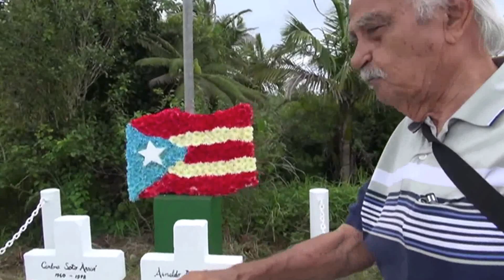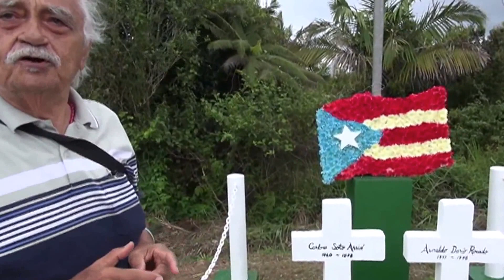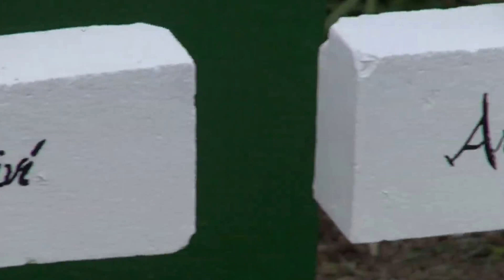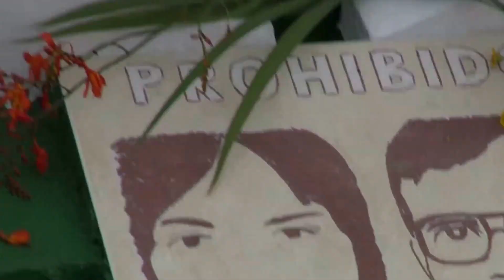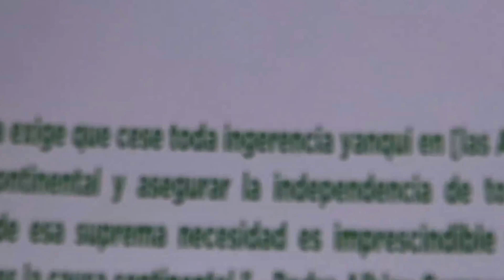Profesor Joaquin Chevere Rivera y Lic Ruben Berrios en el Cerro Maravilla video por Jose Rivera 7:2